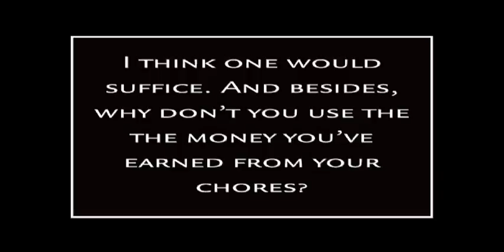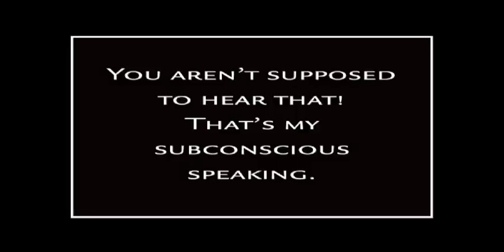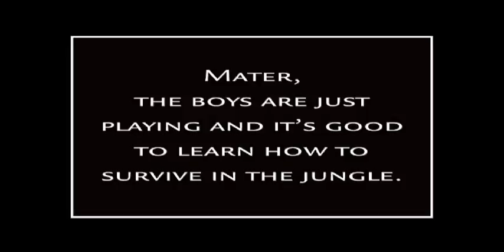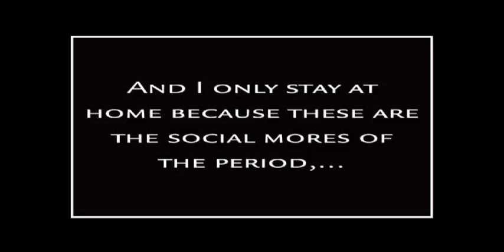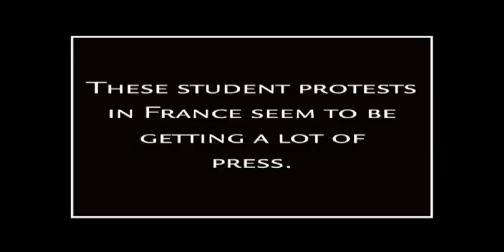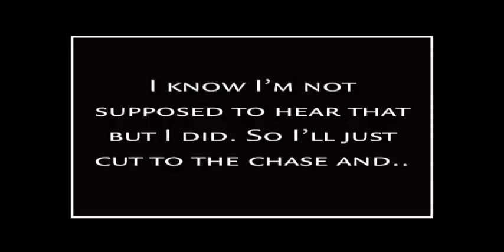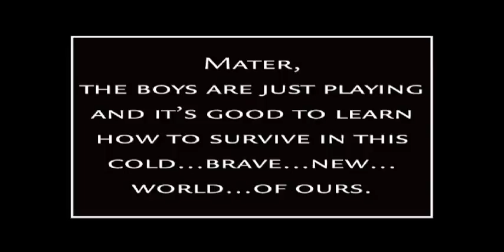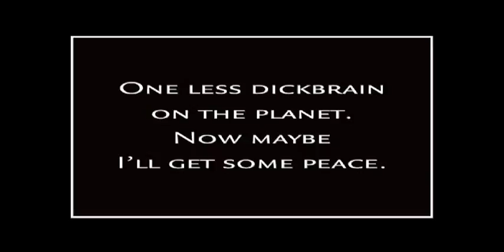REMOTE CONTROL (2012)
Remote Control uses satire to examine the dysfunctional order of a suburban Latino family. Set in 1968, Father, Mother and their two sons confront each other about their respective “black/white” world views which then leads to an out-of-control farcical family brawl. Aesthetically the film is homage to some of my heroes, Charlie Chaplin, Lucille Ball, and Rod Serling, with a script inspired by Bertolt Brecht, Noam Chomsky, and Eduardo Galeano.